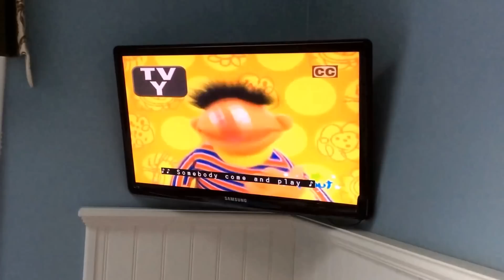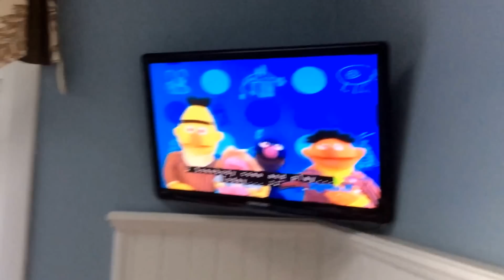Play With Me Sesame Intro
Here's The Intro To Play With Me Sesame. I recorded this via YouTube Capture.